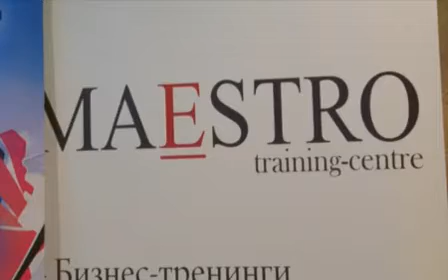Кто, если не мы. Радислав Гандапас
О том, как проходила благотворительная конференция «Кто, если не мы...»